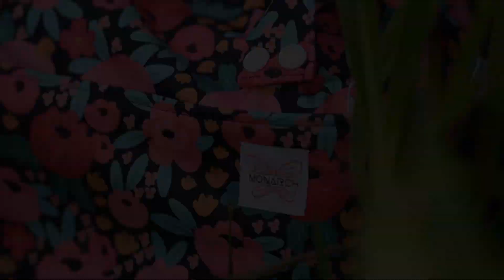Why You Need A Nappy Pod | Perfect Modern Cloth Nappy Storage | Monarch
These pods are the perfect solution to keep your cloth nappies organised on the go!  Easily accommodating 5 of our Ultimate Nappies (with all 3 inserts) or 7 of our Classic Nappies (with both inserts), they are the perfect size for childcare or a day out with the kids.

Measuring a generous 27cm long, they’re ideal for sorting and organising clothing, toiletries, baby bottles and toys in your nappy bag, overnight bag or suitcase. The double layer of premium PUL will ensure your belongings stay clean and dry.

ABOUT MONARCH 🦋

Monarch is passionate about making a social and environmental difference. We create reusable cloth nappies and other baby/family essentials that are perfect for the eco-friendly family. Plus, we're budget-friendly and design our very own adorable prints.

FOLLOW MONARCH ❤️